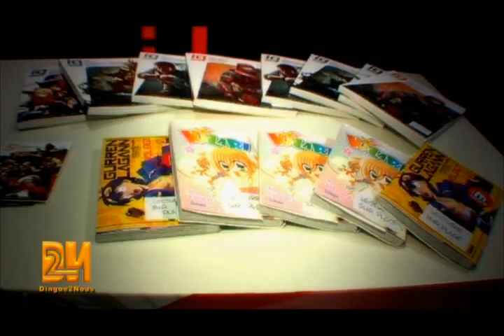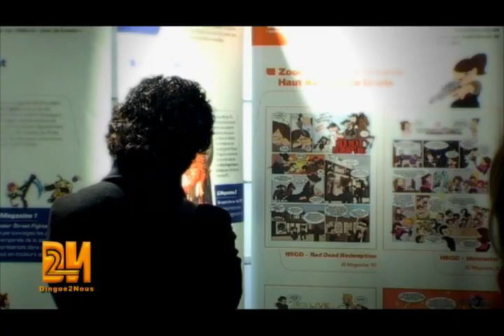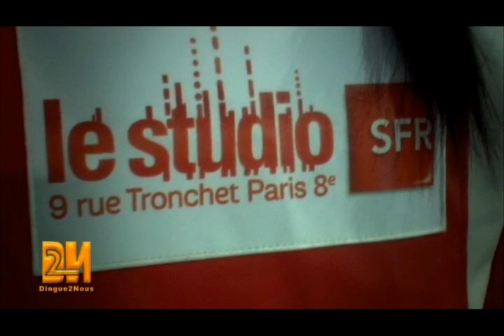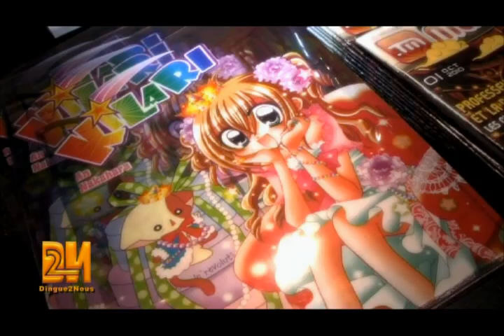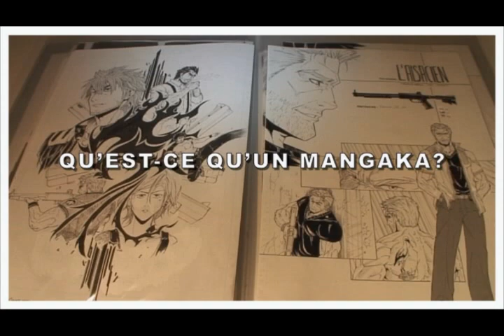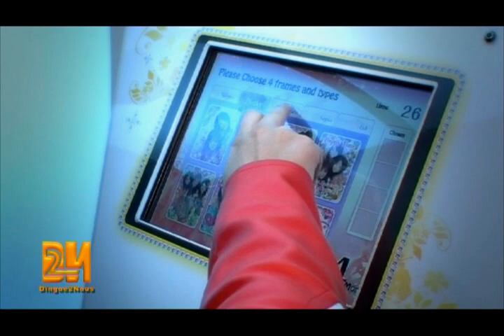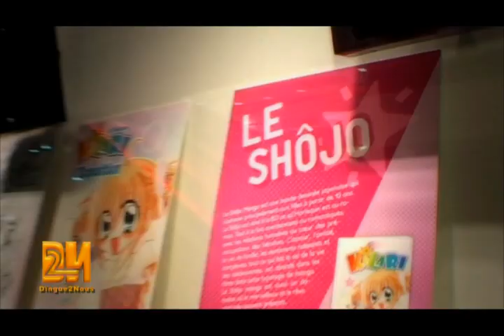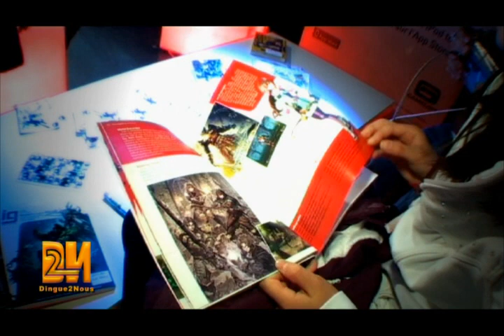Opération Japan Mania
Le soleil levant éclaire depuis bien des années la France.
Manga, musique ou univers technologiques attrayant, les tendances japonaises plaisent à un grand nombre et cela attire de plus en plus de monde.
L'équipe Dingue2Nous est partie à la rencontre de ses français pour connaitre leur avis sur cette culture aux milles couleurs et cela lors de l'évènement Japan Mania organisé par le studio SFR.
Fait par nous, pour vous
C'est Dingue2Nous.
Une production et réalisation PADA ONE Production